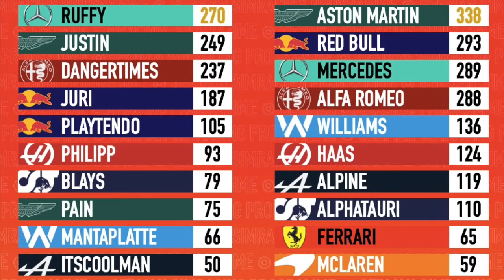Race Highlights | GSP FINAL | Brazilian Grand Prix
Ein starkes Rennen zum Saisonabschluss!